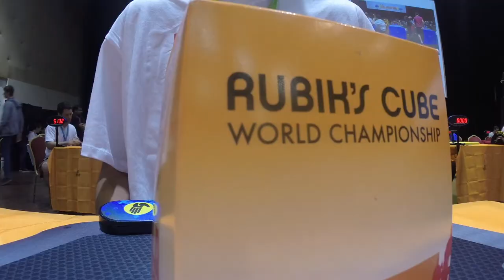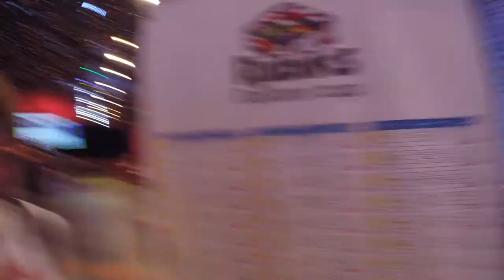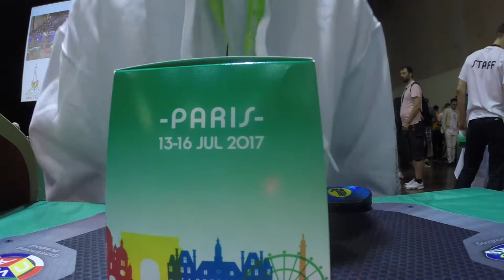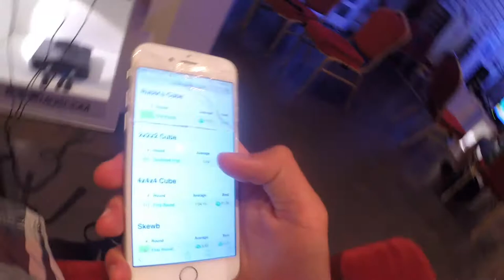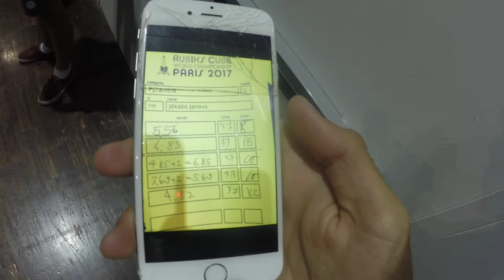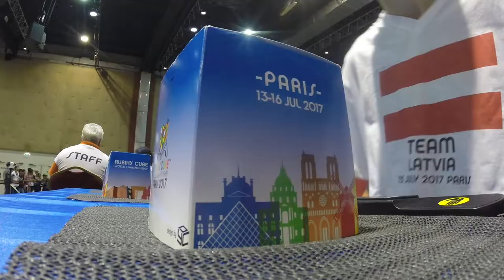2017 Worlds Rubik's cube championship: DAY 3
This day was one of the most amazing cubing days ever. I did awesome in the wca events, met a lot cubing legends, participated in the first ever Nations cup.

My mains:
2x2 - Moyu WeiPo
3x3 - The Valk
4x4 - WuQue
Pyraminx - Qiyi man bell